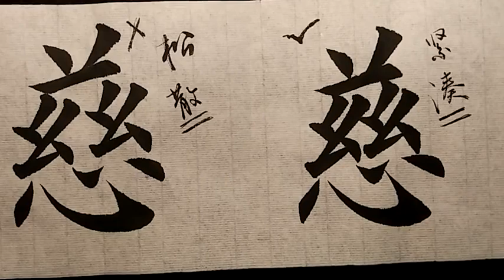什么是结构紧凑，书法结构详细解析